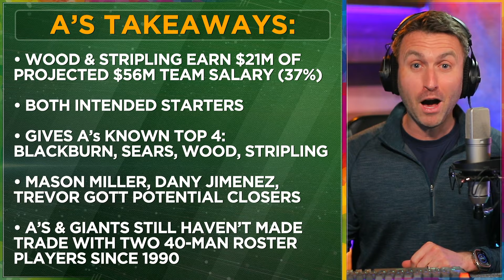Giants & A's pull off RARE trade in 2024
Chapters:
0:00 Why A's & Giants trades are rare, special
1:22 Alex Wood FREE AGENT signing
3:18 Ross Stripling TRADE for Jonah Cox
4:15 Ross Stripling details
5:51 Jonah Cox details
6:56 Takeaways